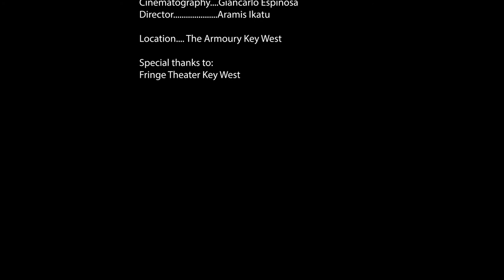Conch Actually (A Christmas Short Film based on Love Actually) Arri Amira